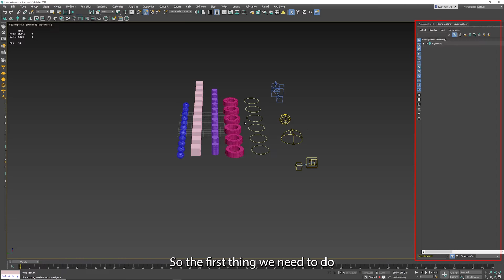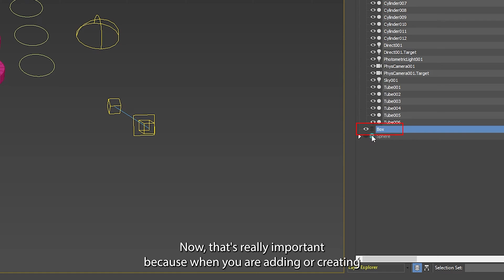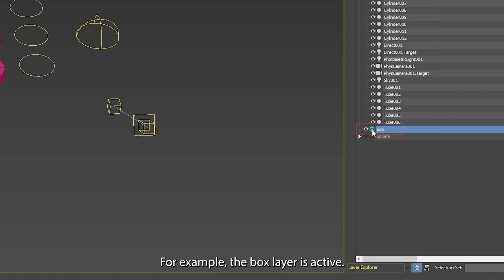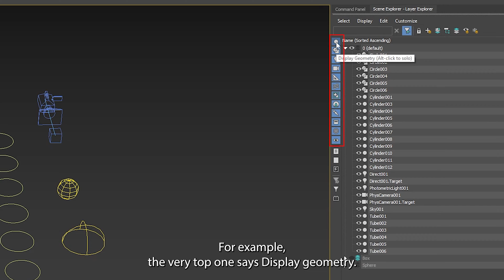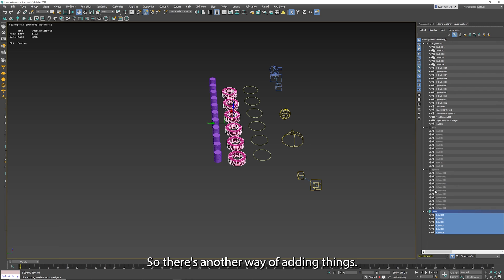How to use Layers inside 3D Max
Tutorials for beginners using 3Ds Max - Learn how to use the Layers Tab inside 3D Max to organize your scene professionally!